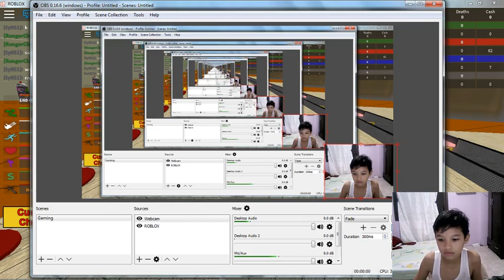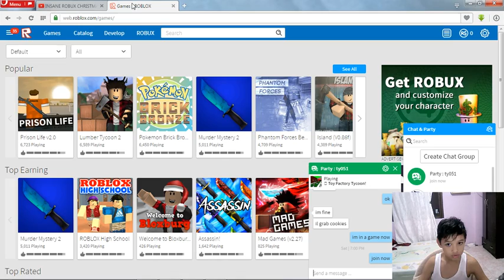Playing a first tycoon video w herrkul